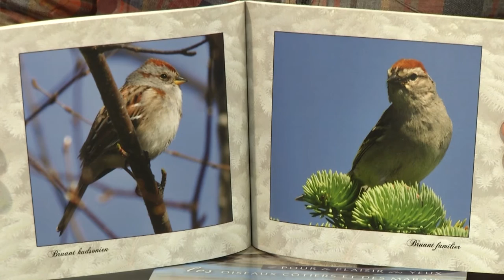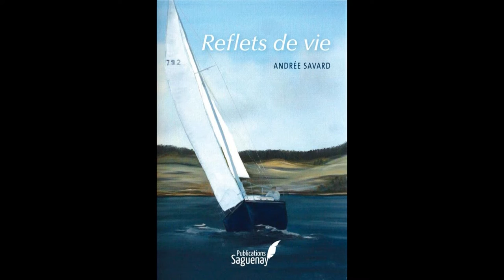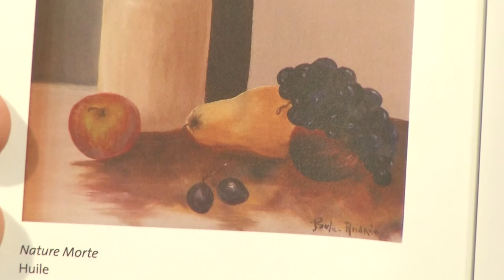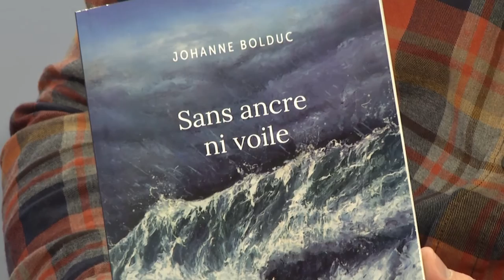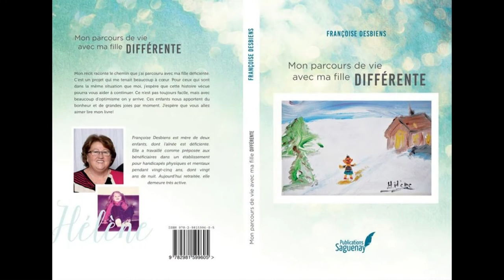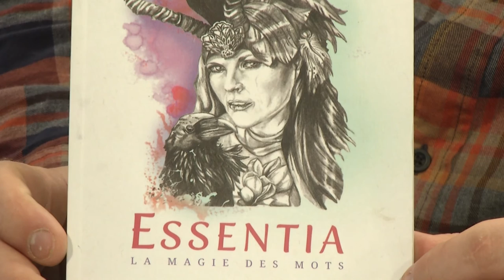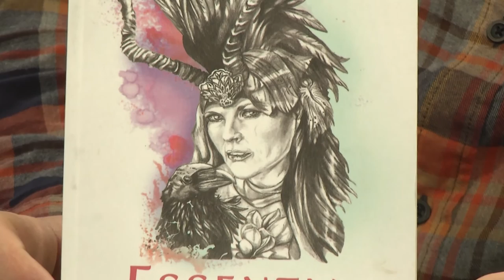Publication Saguenay au Salon du Livre - Francesca Tremblay